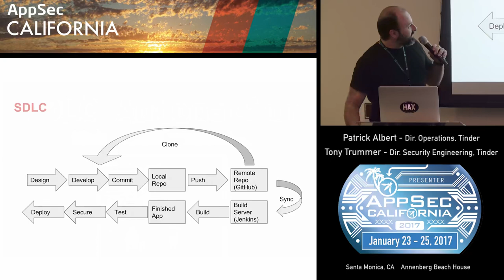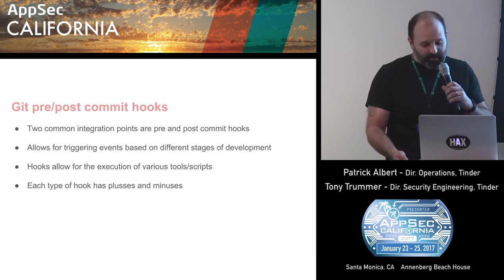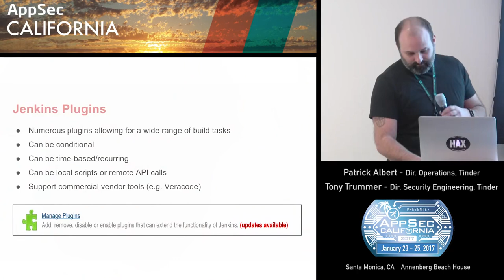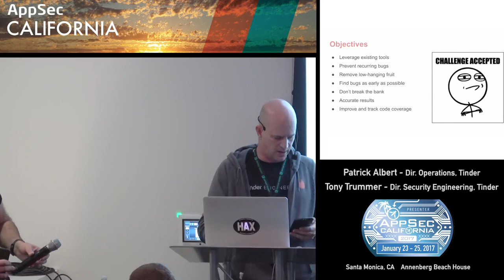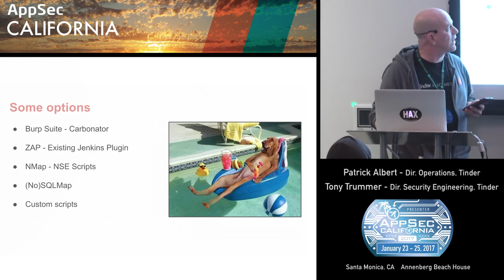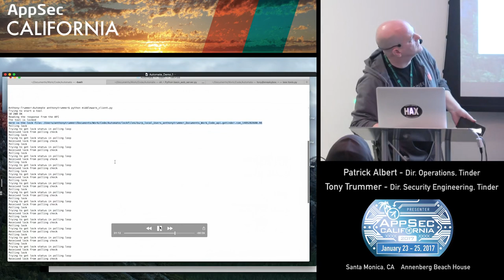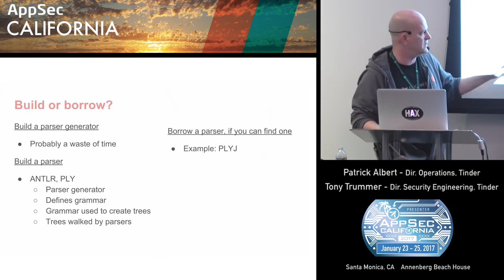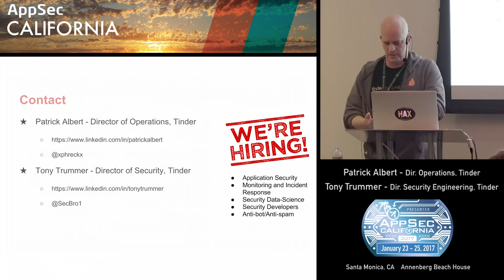APPSEC CA 2017 Patrick Albert and Tony Trummer.mp4